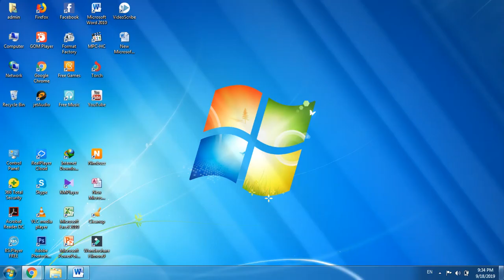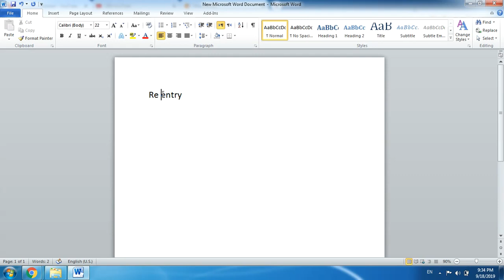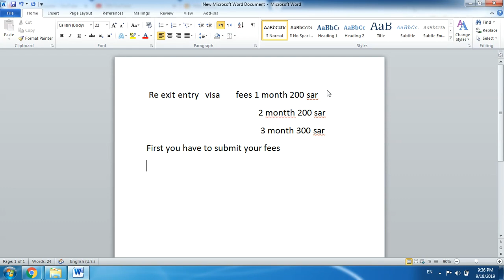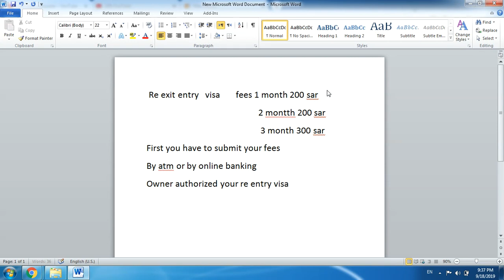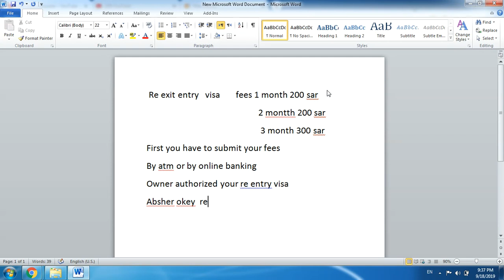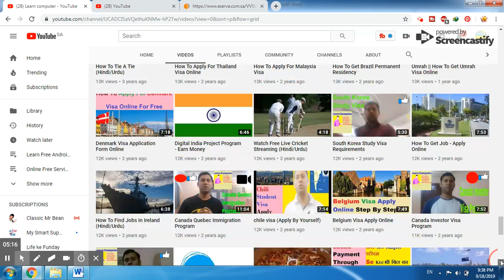New Visa Of Exit Re Entry Visa Saudi Arabia,Paper,Print,Visa Validity Kitni Hoti Hay,From Jawazat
If You Want To Know Detail Of Reentryvisa For Ksa Then This Video Will Help You